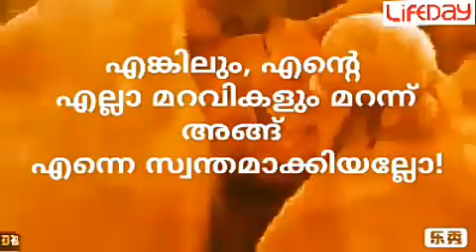വലിയ നോമ്പ് - മുപ്പത്തിയേഴാം ദിനം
കാൽവരി യാത്ര